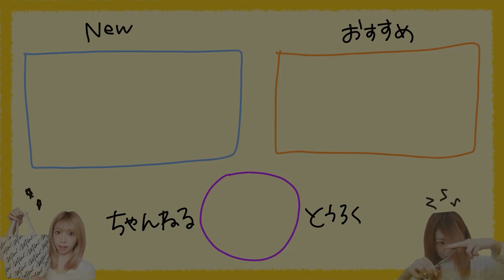【ボブ必見！】ピン無し、２分で完成✨短くてもできる簡単まとめ髪ヘアアレンジ！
くるりんぱとねじねじで出来るボブのヘアアレンジです🌈
暖かい季節になってきたとき首元スッキリなアレンジは
やりたくなりますよね？🌼🌷そんな時にとっても可愛い
アレンジなのでぜひやってみてくださいっ！！

最高のワックス＆オイルの詳細はこちら↓
＝目次＝
00:00　オープニング
00:14　今日のテーマ
00:43　使うものとか
02:13　①トップをくるりんぱ
02:45　②耳上くるりんぱして1個めのくるりんぱに通す
03:29　③その下もくるりんぱ
03:53　④ほぐす
04:26　⑤2つに分けてねじりミニクリップで固定
05:23　⑤2つに分けてねじりゴールドピンで固定
06:31　そろそろ終わるってよ。
07:03　♡今日のるかちゃい♡